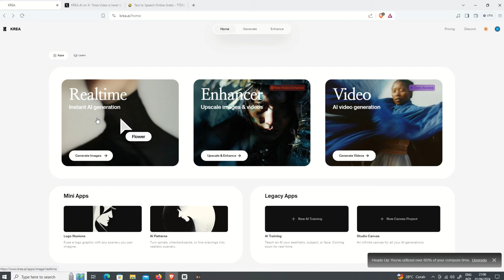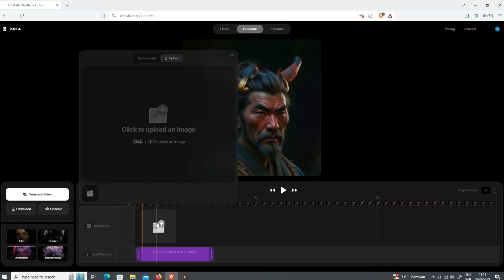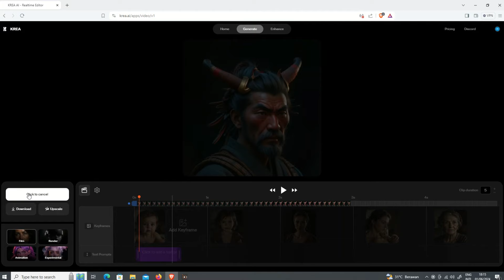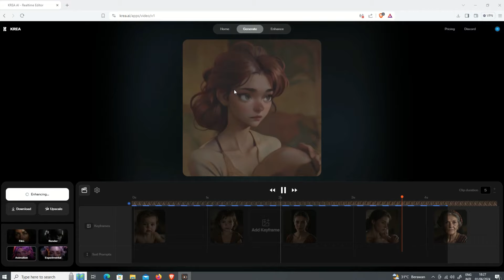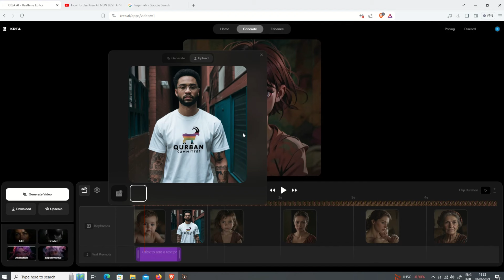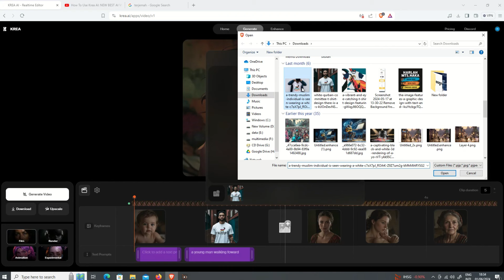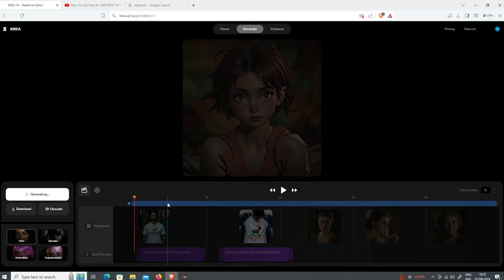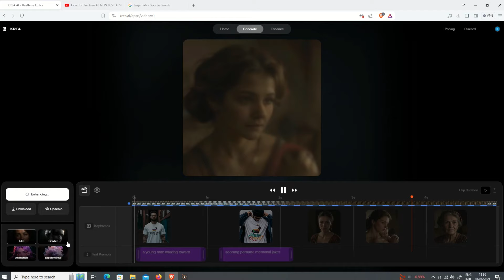AI generet video dari teks dan gambar. KREA AI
video kali ini saya membahas secara singkat tentang AI yang mampu mengasilkan video, baik dari teks maupun gambar. Krea ai.